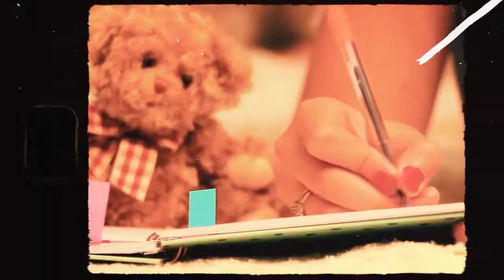Gilda 👑 Si tu te vas │ Video Clip 👑